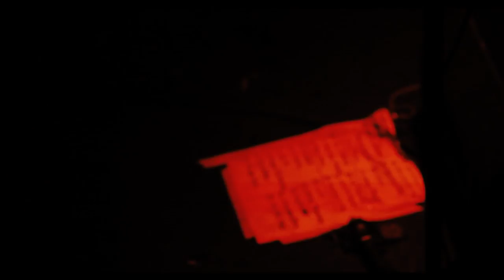CADENA PERPETUA en Club V - Te Quiero Mal (MULTI CAM)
Cadena Perpetua "Te Quiero Mal"
21 de julio 2017, 8va función del ciclo Demasiado Intimo en Club V, Bs As. Argentina
DIRECCION & EDICION: Martin Metlikovec
CAMARA: Martin Metlikovec y Diego Caceres